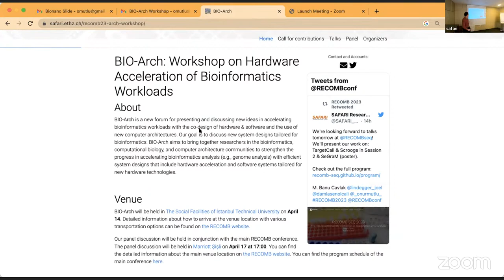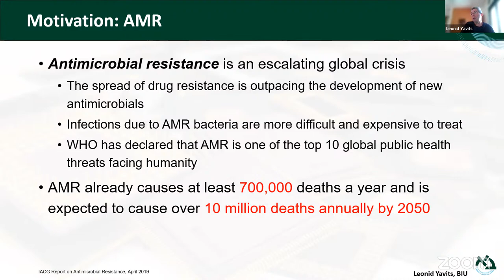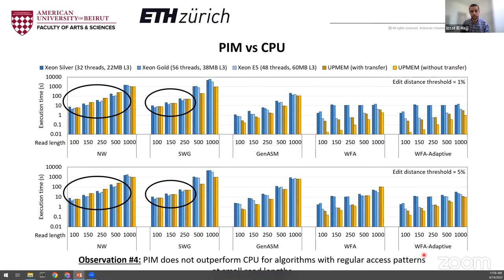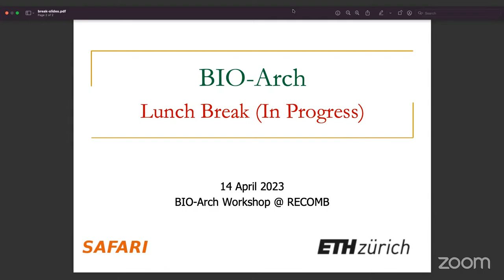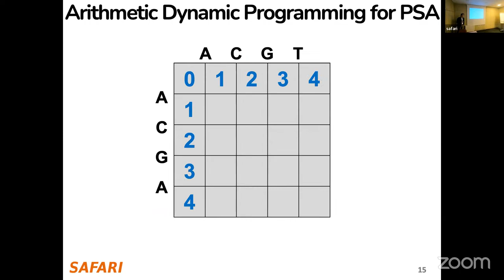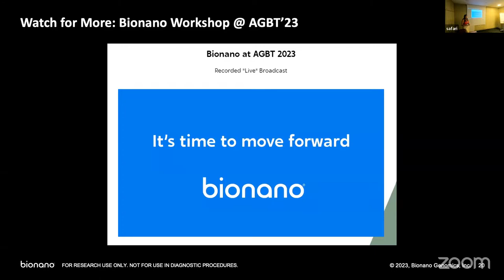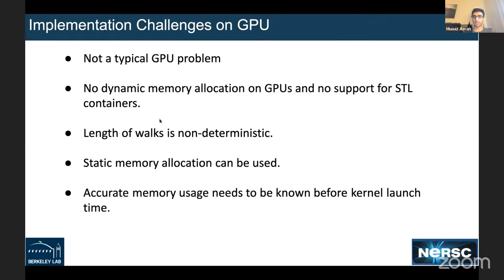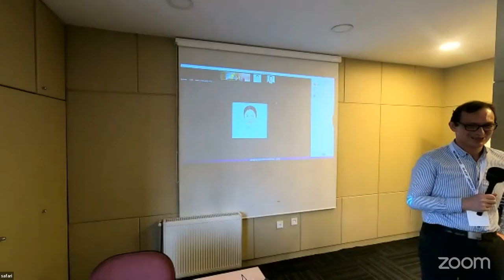BIO-Arch: Workshop on Hardware Acceleration of Bioinformatics Workloads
Organizers: Prof. Onur Mutlu and Can Firtina

Talks:
00:00:00 - Opening Remarks & Accelerating Genome Analysis | Onur Mutlu (ETH Zurich)
00:59:44 - Hardware-Accelerated Genome Sequencing: A Co-Design Approach | Gagandeep Singh (AMD)
01:28:15 - Hardware accelerated detection and classification of pathogens of epidemic significance | Leonid Yavits (Bar-Ilan University)
01:50:24 - Sparsified Genomics: Rethinking Large-Scale Genomic Analyses | Mohammed Alser (ETH Zurich)
02:37:52 - High-throughput Sequence Alignment using Real Processing-in-Memory Systems | Izzat El Hajj (American University of Beirut)
03:07:28 - GenStore: A High-Performance and Energy-Efficient In-Storage Computing System for Genome Sequence Analysis | Nika Mansouri Ghiasi (ETH Zurich)
04:53:41 - Accelerating Genome Sequence Analysis via Efficient Hardware/Algorithm Co-Design | Damla Senol Cali (Bionano Genomics)
05:38:33 - Scrooge: A Fast and Memory-Frugal Genomic Sequence Aligner for CPUs, GPUs, and ASICs | Joel Lindegger (ETH Zurich)
06:06:13 - TargetCall: Eliminating the Wasted Computation in Basecalling via Pre-Basecalling Filtering | Meryem Banu Cavlak (ETH Zurich)
06:28:12 - Accelerating the Transformation in How We Analyze the Human Genome | Damla Senol Cali (Bionano Genomics)
07:13:40 - Filter Before You Parse: Accelerating Any Sequence Aligner | Mohammed Alser (ETH Zurich)
07:41:25 - SRAM-Based MIMD AI-Accelerators for Sequence Alignment: Using the Graphcore IPU for High-Throughput Bioinformatics | Luk Burchard (Simula Research Laboratory)
08:09:05 - Accelerating irregular bioinformatics algorithms on Graphics Processing Units | Muaaz Awan (NERSC)
08:38:50 - Systems for Precision Health | Reetuparna Das (University of Michigan)
09:20:20 - GenPIP: In-Memory Acceleration of Genome Analysis via Tight Integration of Basecalling and Read Mapping | Haiyu Mao (ETH Zurich)
| AirLift: A Fast and Comprehensive Technique for Remapping Alignments between Reference Genomes | Can Firtina | ETH Zurich

Recommended Reading:
Intelligent Architectures for Intelligent Computing Systems